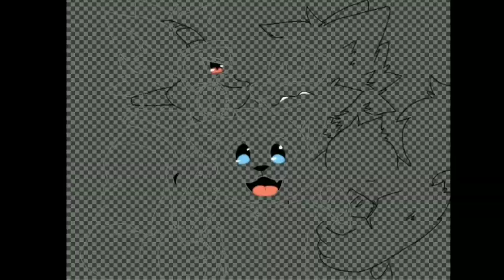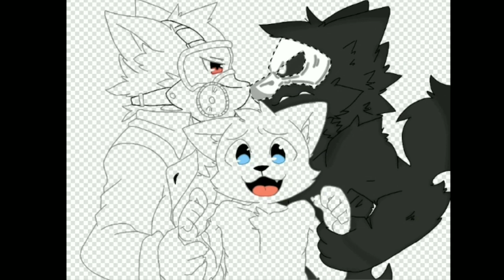Speedpaint - Dr.k and lin and Puro [ Changed ]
ตอนแรกกำลังคิด จะทำไร แล้วคิดออก แล้วเหมือนเดิมเลย น่าจะทุกคนชอบนะ